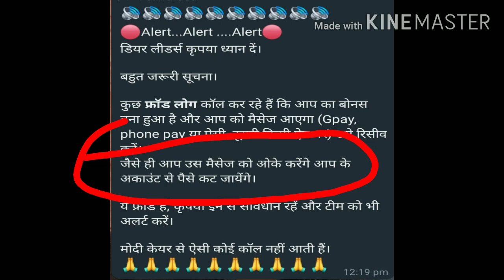हो रहे है modicare मे बहुत से Fraud important update